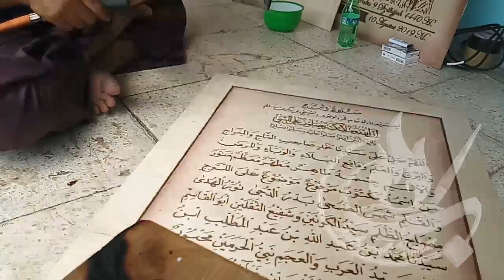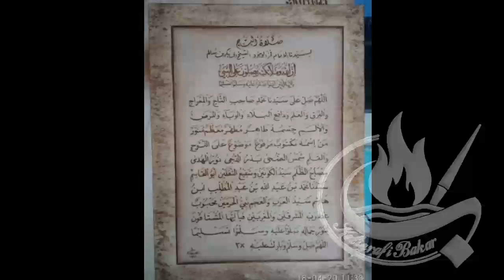SHOLAWAT TAJ (MAHKOTA) Perisai dari segala macam Wabah, Penyakit, Termasuk c-020-n4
صلاة التاج

اَللهم صَلِّ وَسَلِّمْ وَبَارِكْ وكَرِّمْ بِقُدْرِ عَظَمَةِ ذَاتِكَ الْعَلِيَّةِ، فِيْ كُلِّ وَقْتٍ وَحِيْنٍ أَبَدَا، عَدَدَ مَا عَلِمْتُ، وَزِنَّةَ مَا عَلِمْتَ، وَمِلْأَ مَا عَلِمْتَ، عَلَى سَيِّدِنَا مُحَمَّدٍ، وَعَلَى آلِ سَيِّدِنَا وَمَوْلَانَا مُحَمَّدٍ، صَاحِبِ التَّاجِ وَالْمِعْرَاجِ وَالبُرَاقِ وَالْعَلَمِ وَدَافِعِ الْبَلَاءِ وَالْوَبَاءِ وَالْمَرَضِ وَاْلأَلَمِ، جِسْمُهُ مُطَهَّرٌ مُعَطَّرٌ مُنَوَّرٌ، مَنِ اسْمُهُ مَكْتُوْبٌ مَرْفُوْعٌ مَوْضُوْعٌ عَلَى اللَّوْحِ وَالْقَلَمِ، شَمْسِ الضُّحَى بَدْرِ الدُّجَى نُوْرِ الْهُدَى مِصْبَاحِ الظُّلَمِ، أَبِي الْقَاسِمِ سَيِّدِ الْكُوْنَيْنِ وَشَفِيْعِ الثَّقْلَيْنِ، أَبِي الْقَاسِمِ سَيِّدِنَا مُحَمَّدِ ابْنِ عَبْدِ اللهِ سَيِّدِ الْعَرَبِ وَالْعَجَمِ، نَبِيِّ الْحَرَمَيْنِ مَحْبُوبٌ عِنْدَ رَبِّ الْمَشْرِقَيْنِ وَالْمَغْرِبَيْنِ، يَا أَيُّهَا الْمُشْتَاقُوْنَ لِنورِ جَمَالِهِ صَلُّوْا عَلَيْهِ وَسَلِمُوْا تَسْلِيْمَا
ااَللَّهُمَّ صَلِّ وَسَلِمْ بِجَمِيْعِ الصَّلَوَاِت كُلِّهَا عَدَدَ مَا فِيْ عِلْمِ اللهِ، عَلَى سَيِّدِنَا مُحَمَّدٍ وَآلِهِ وَمَنْ وَالَاهُ ، فِيْ كُلِّ لَحْظَةٍ أَبَدًا بِكُلِّ لِسَانِ لِأَهْلِ الْمَعْرِفَةِ بِالله [ 3مرة]
عَدَدَ خَلْقِكَ وَرِضَاءَ نَفْسِكَ وَزِنَةَ عَرْشِكَ وَمِدَادَ كَلِمَاتِكَ. اَللهم صَلِّ وَسَلِّمْ عَلَى سَيِّدِنَا مُحَمَّدٍ، وَعَلَى آلِ سَيِّدِنَا مُحَمَّدٍ وَلْاَصْحَابِ، صَلَاةً وَسَلَا مًاتَرْ فَعُ بِهِمَا بَيْنِي وَبَيْنَهُ الْحِجَابُ، وَتُدْخِلُنِى بِهِمَاعَلَيْهِ مِنْ اَوْسَعِ بَابٍ، وَتُسْقِيْنِيْ بِهِمَا بِيَدِهِ الشَّرِ يْفَةِ اَعْذَبَ الْكُؤُ سِ مِنْ اَحْلَى شَرَابٍ(ثلاث) عَدَدَ خَلْقِكَ وَرِضَاءَ نَفْسِكَ وَزِنَةَ عَرْشِكَ وَمِدَادَ كَلِمَاتِكَ اللهم صَلِّ وَسَلِّمْ عَلَيْهِ وَعَلَى آلِهَ مِثْلَ ذَلِكَ [ 50مرة] ، فِيْ كُلِّ لَحْظَةٍ أَبَدًا، عَدَدَ خَلْقِكَ وَرِضَاءَ نَفْسِكَ وَزِنَةَ عَرْشِكَ وَمِدَادَ كَلِمَاتِكَ

Ya Allah, Limpahkanlah Shalawat dan salam, berikanlah keberkatan dan kemuliaan, sebesar keagungan Dzat-Mu Yang Maha Tinggi, di setiap waktu dan kesempatan, selama-lamanya, sebanyak bilangan yang Engkau ketahui, sebesar bilangan segala yang Engkau ketahui, dan sepenuh bilangan segala yang Engkau ketahui, kepada junjungan dan pemimpin kami Muhammad saw, pemilik mahkota, Nabi yang (diistimewakan dengan) Mi’raj, kendaraan Buraq dan dengan bendera (Liwa’ al-Hamd). Nabi yang jasadnya suci dan disucikan, beraroma harum semerbak dan bercahaya. Nabi yang namanya ditinggalkan dan terpampang di Lauh al-Mahfuz dan Qalam. Matahari diwaktu Dhuha, purnama dikegelapan malam, cahaya petunjuk, pelita kegelapan, Abi al-Qasim, pemimpin dua alam dan pemberi syafaat bagi jin dan manusia. Nabi dari dua tanah haram, yang dicintai Tuhan penguasa Masyriq dan Maghrib. Wahai siapa yang merindukan (untuk melihat) cahaya keindahannya, ucapkanlah shalawat dan salam kalian kepadanya. Ya Allah, limpahkanlah shalawat dan salam, dengan segenap shalawat yang ada didalam ilmu Allah, atas junjungan kami Muhammad saw dan keluarganya serta orang-orang yang mengikutinya. Dalam setiap waktu, selama-lamanya, dengan segala bentuk ungkapan orang-orang yang telah mengenal Allah swt (ahli ma’rifah) (3 kali), sebanyak bilangan makhluk-Nya, Keridhoan diri-Nya sebesar keagungan arsy-Nya dan sebanyak bilangan tinta kalimat-Nya. Ya Allah, Limpahkanlah shalawat dan salam kepada junjungan kami Muhammad dan keluarganya serta para sahabatnya. Shalawat dan salam yang dengannya Engkau angkat hijab yang mendidindingi diriku dengannya, kau masukan aku kedalam pintu yang paling lebar, dan kau tuangi aku dengan tangan yang mulia dan dari cawan yang terindah, semurni-murni dan serta semanis-manis minuman (3 kali), sebanyak bilangan makhluk-Nya, keridhan dari-Nya, sebesar keagungan arsy-Nya dan sebanyak bilangan tinta kalimat-Nya.